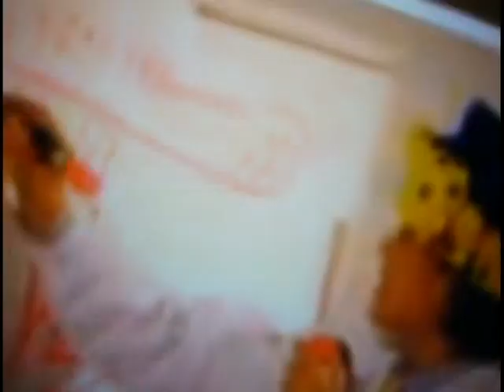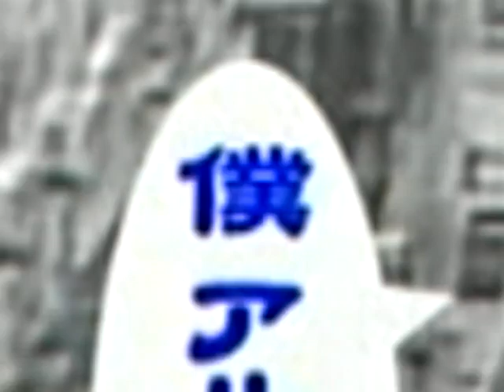SPEEDKING VOL.1 OMAKE NERDCORE LIMITED